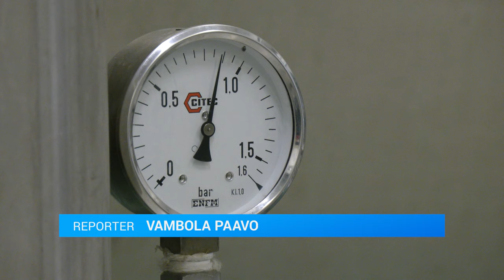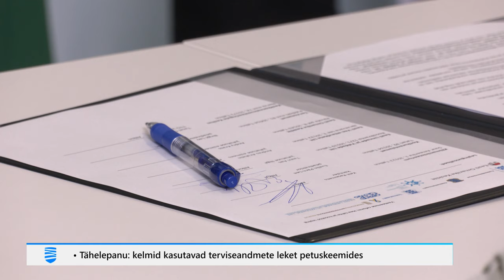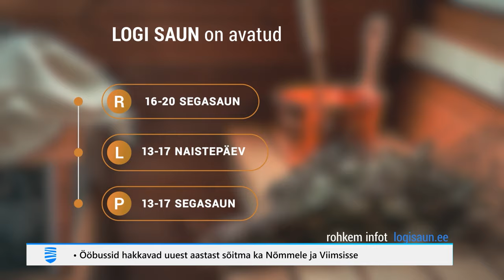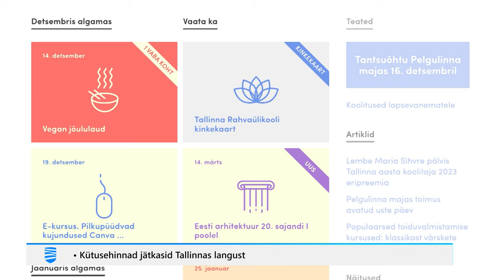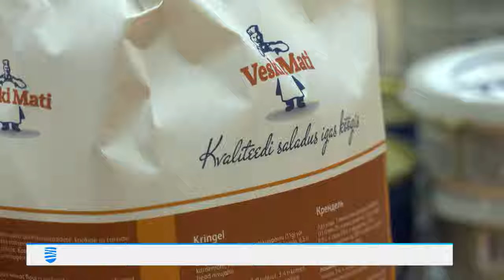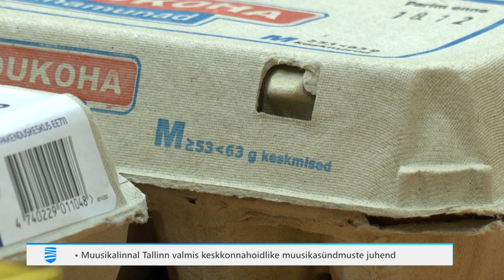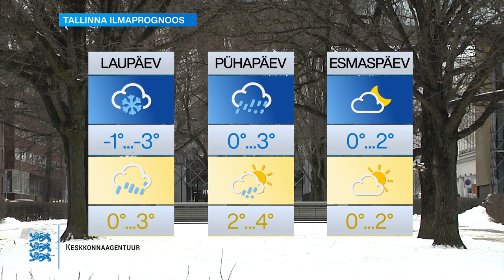15.12.2023 - Tallinna Uudised